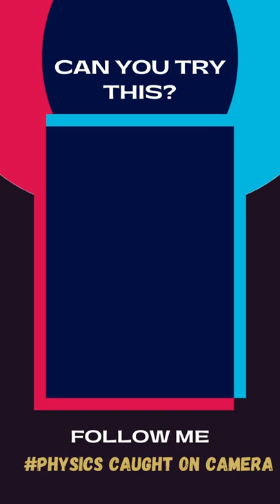Photo Copier Works.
How does a photo copier work?